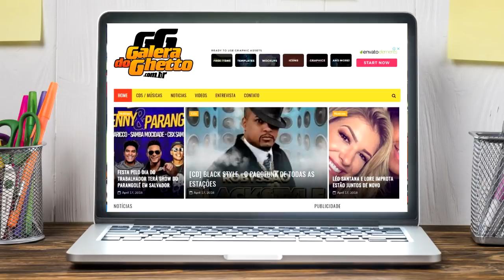JOGADOR DE FUTEBOL | ZÉ PAREDÃO | GPS MUSIC BAR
IMAGENS: ROBSON BOMFIM